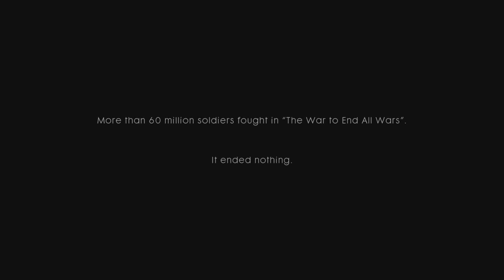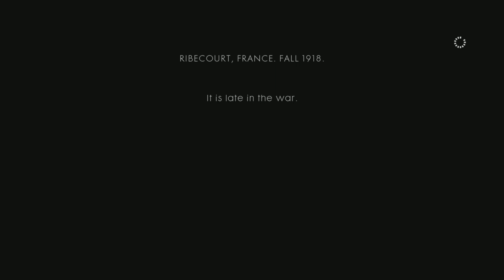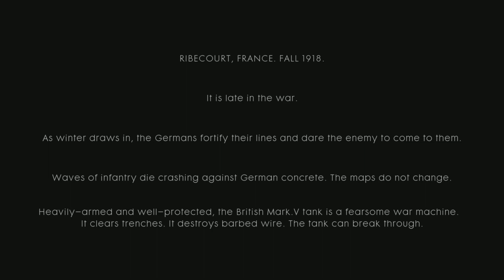Battlfield 1 gameplay: A War of All Against All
I recently got this game at a convention at college, It's really fun.